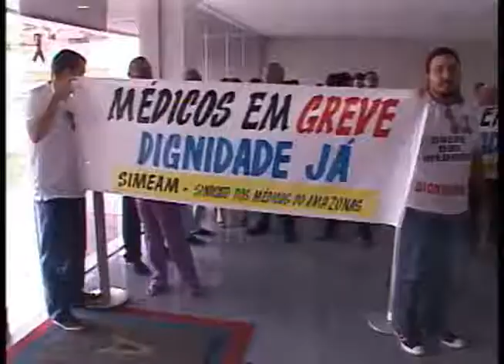Band Cidade 01.02.12 - 2º Bloco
Naiandra Amorim

Repórteres
Yano Sérgio
Samira Benoliel
Rômulo D´Castro
Lane Gusmão
Juliano Couto

Flávia Horta
Manoel Rocha
Rivaldo Costa

Francisco Militão

Câmera
Raul Feitoza

M.C. Monteiro

Supervisor Técnico
Edson Leite

Produção
Bruce Cardoso
Tatiana Dias
Carla Silveira
Thamires Clair

Raphael Bonini